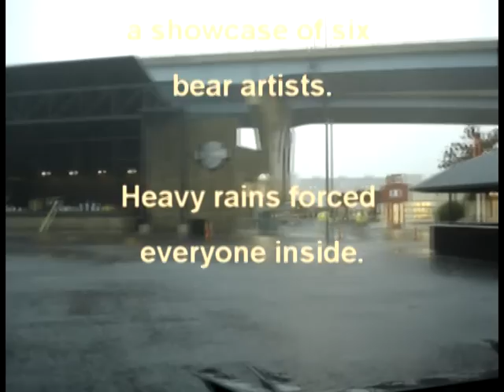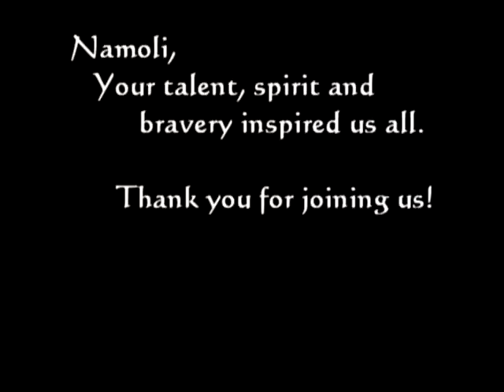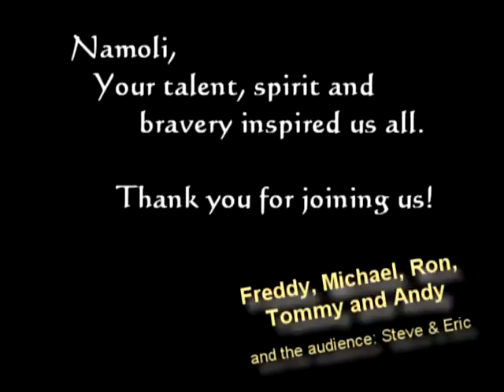Namoli Brennet joins Bearapalooza with "Stars"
When the Bearapalooza show at Milwaukee's Pridefest was cancelled for rain, the guys and Namoli Brennet jammed back at their hotel for an audience of two. Namoli Brennet performs "Stars" from her album ALIVE.